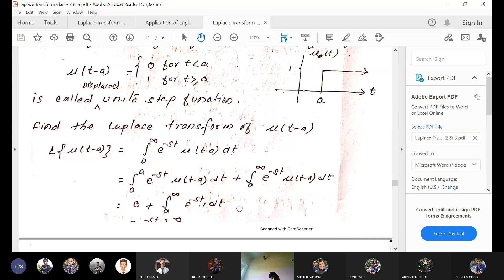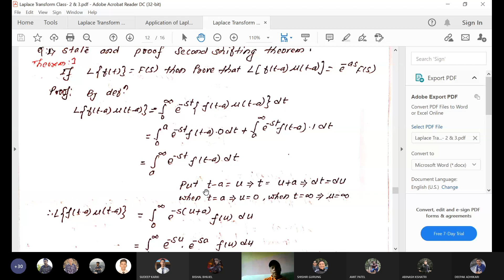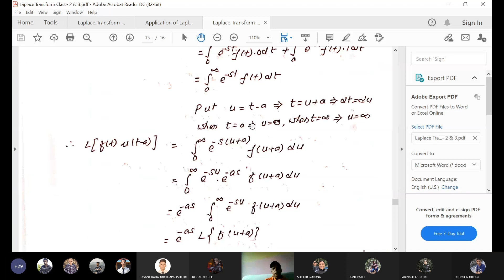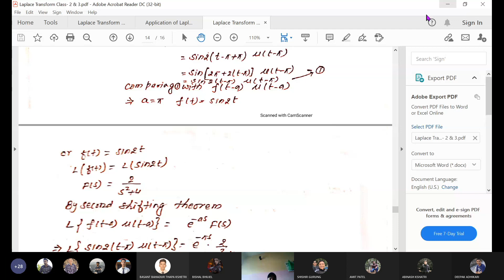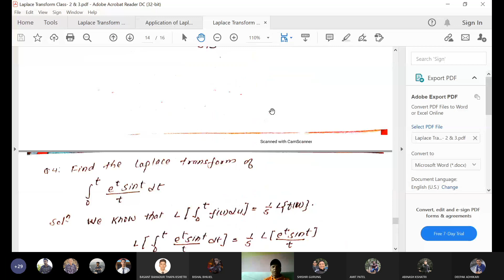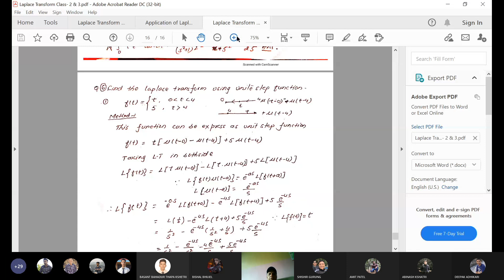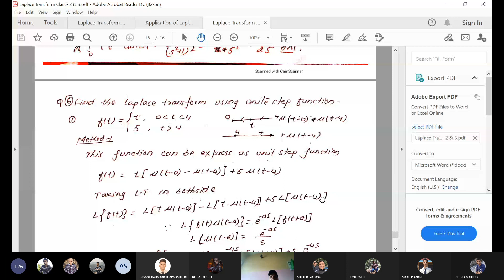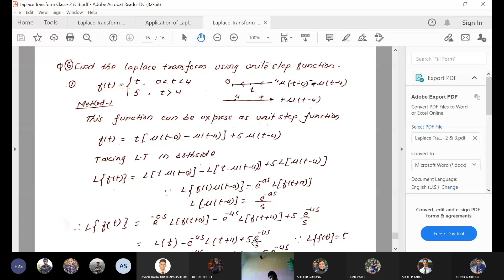Engineering Mathematics-III || Unit Step Function and Shifting Theorem